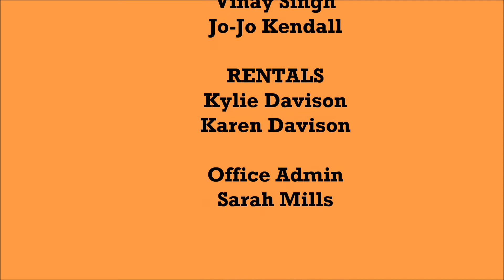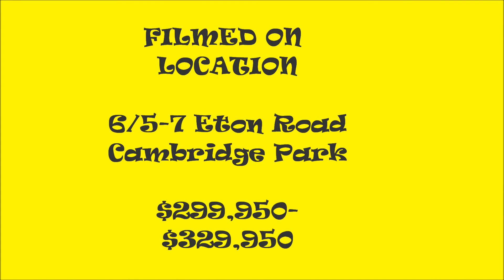6 5 Eton, wmv HD